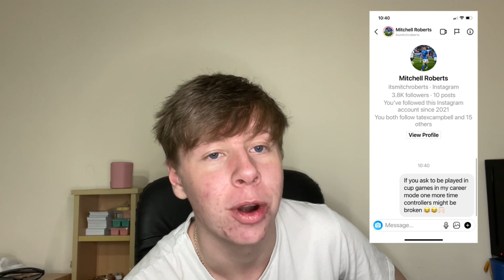I DM’D EVERY BIRMINGHAM CITY PLAYER TO SEE IF THEY WOULD REPLY (it actually worked)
I DM’d every Birmingham City Player To See How Many Would Reply